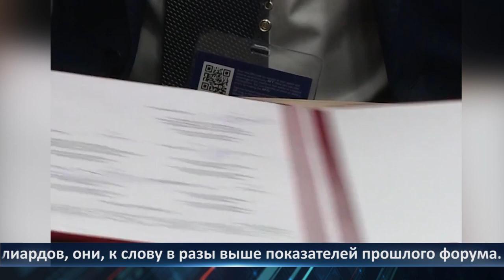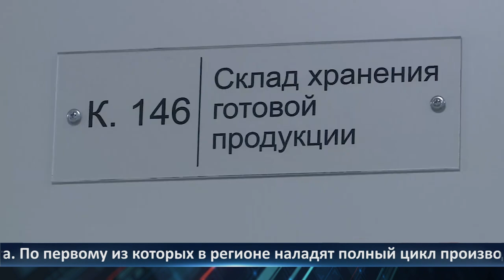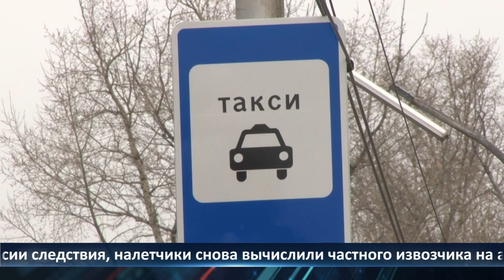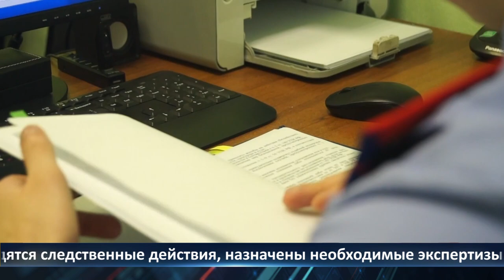День города — новости Рязани 21.06.2022